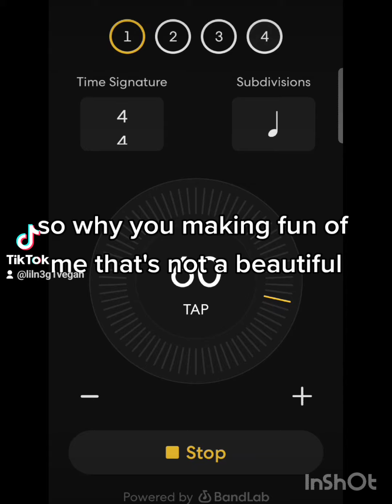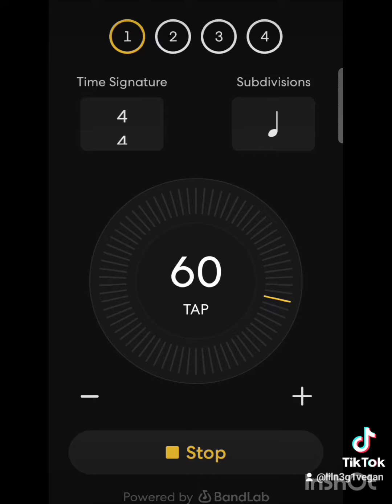Had Insult On Poor English Skills (Rap Audio)